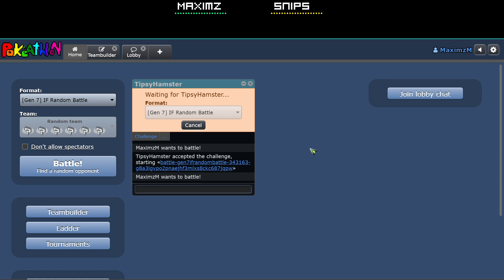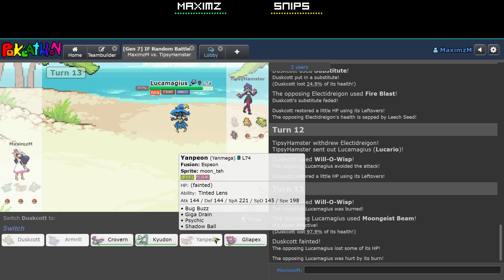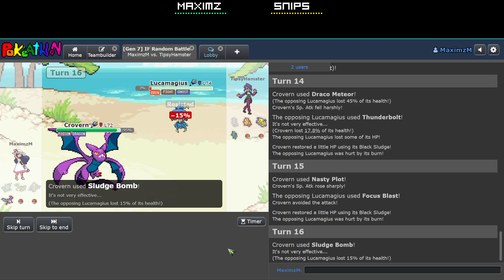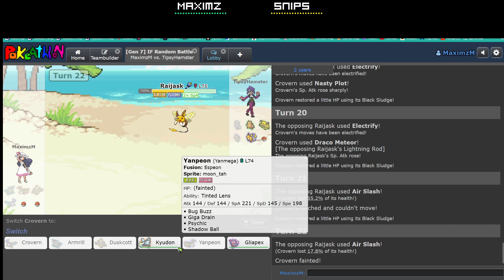Pokemon Infinite Fusion [Blind] Finale: The E4 and Our Final thoughts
we go back and re-fight the elite four find out they didnt get stronger and then find out i was supposed to go back to oak... OOPS well anyways stick around after the fights as me and snips give our thoughts on the game.